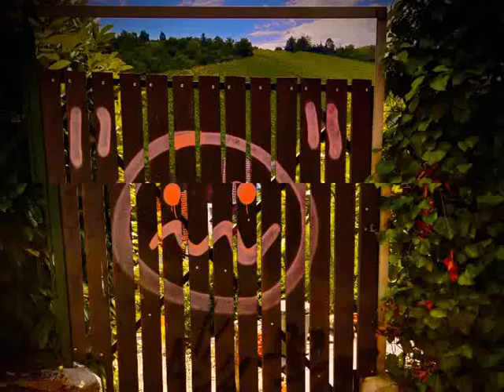troubled individual (prod. wxrst) [Visualizer]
BEAT (@wxrst8 all of ur beats are so good ly!!)

LYRICS:
Insecurities and my panic keeps attacking
mind using my own body as a weapon
that’s why I keep on lacking
falling on my back and
breaking my spine
Most of this shit goes down when im alone
look inthe mirror im seeing a clone

My focus keeps shifting, now im on another planet
got some obligations, but you see I cannot manage
my world’s like Kamala’s even though I can’t draw
I see my own world, marked by all my scars
I think the butterflies are knocking from within
every time you’re there you keep dropping my chin
dropping so low and falling so deep
thinking of you I can’t go to sleep
if you don’t answer I sit here and weep
turn up the music, I listen to peep
His songs touch me like I wish you would me
my heart is cold, and you use it to ski
carving your slopes, not the first bruise
I say stop you continue to cruise

/weird part/

Let’s go back to speaking ‘bout my health
mental, to not reach out for some help
would not recommend like this was yelp
but these songs are helping myself

Last week I had a some sort of a break down
I felt cold was coughing, sneezing around
after constantly pushing the limit
my body expressed that that would kill it

I took a nap, recovered fit again
but kept on doing the very same thing
sleepy all the time, I keep sleeping in
dissociated, I am at the brim
Love’s a Death Race, like Jarad said
im way to slow, Im already dead
all people cheating, real life, the race
live my own pace, building a safe space

all girls started before it began
in monstertrucks, while I walked or ran
Tell me how could I ever stand a chance
the troubled individual I am